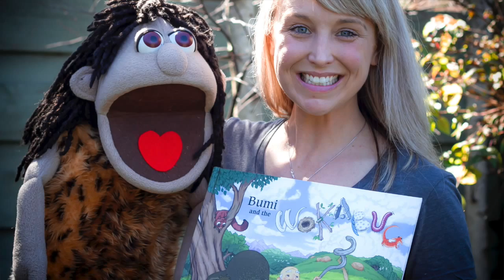Creating a World Wide epidemic of spectacular Health!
Join us on our journey as we embark on creating a world-wide epidemic of conscious minded people who have the strength of mind, body and heart to live in the glorious heights of unlimited potential!